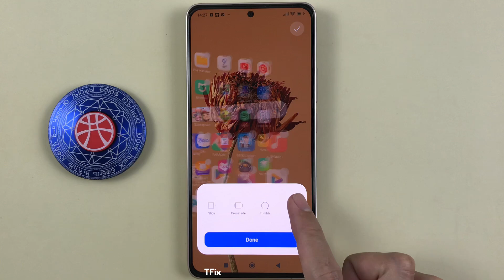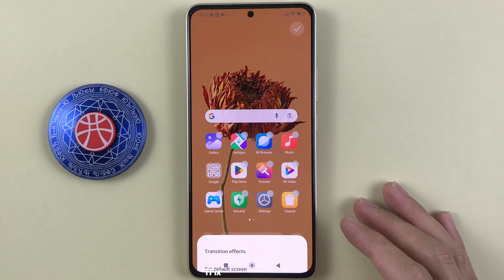How to Change Home Screen App Page Transition Effects on Xiaomi Redmi Note 13 Android 14